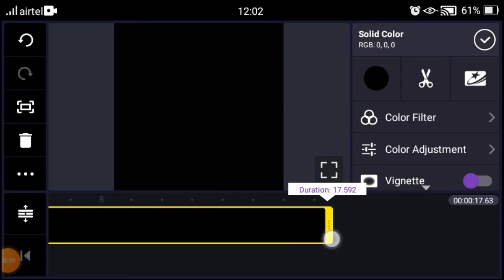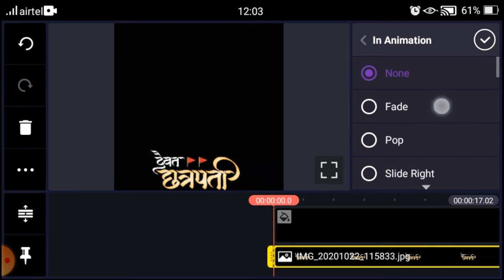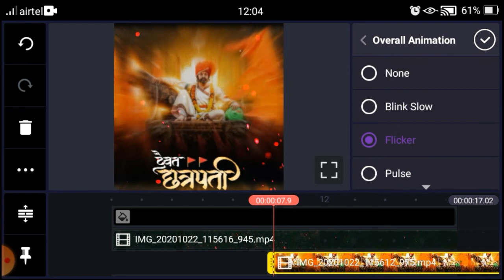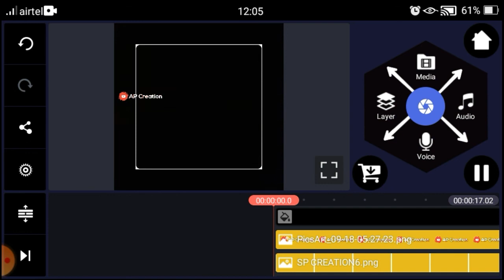New Kinemaster Video Editing In Marathi || Chhatrapati Shivaji Maharaj Status || AP Creation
🙏मित्रांनो तुम्हाला विडिओ मध्ये जे material आहेत ते आपल्या telegram channel वर मिळेल 🙏

{Video About} Hey Gusy Today Video Editing in KineMaster New Best Effects Use in Status And Without Typing Lerics Song stylis Text, So i Hope U Gusy Like in This Video Share In This Video Comment In This Video And Don't Forget To Subscribe My YouTube Channel AP Creation😊😉

👉{Channel ...~..~ AP Creation }
Thanks ____________________________________

@Note:- All Connect Used Is Copyright To Suru Karo - Use Commercial And Display Editing or The Contents Without Proper Authorization is Not. Allowed,

@Note All:- Some Use Image, Music, Videos, Graphics, are Sho in This Video My Be copyrighted To Respect Owners, Not Mine, DISCLAIMER:- this channle is Note Premot encourage any illegal activities All Connected Provided This by Channel is meant for EDUCATIONAL PURPOSES ONLY _________________________________